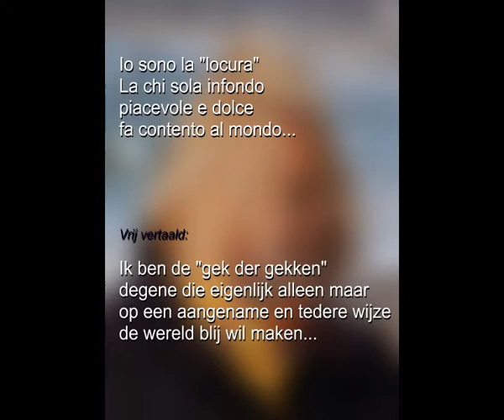Io sono la locura Alice van Noppen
Io sono la "locura", Henri du Bailly by Alice van Noppen
Voci (2): Alice van Noppen. Citer: Alice van Noppen. Bewerking: Alice van Noppen